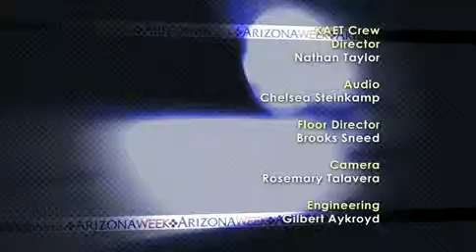Arizona Week April 27, 2012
Mary Jo Pitzl and Luige del Puerto talk about the state budget negotiations and other legislative issues.  Christopher Conover and Andrea Kelly update us on the quarterly campaign finance reports for Arizona candidates for U.S. House and Senate races.